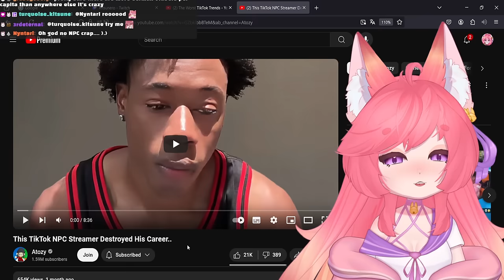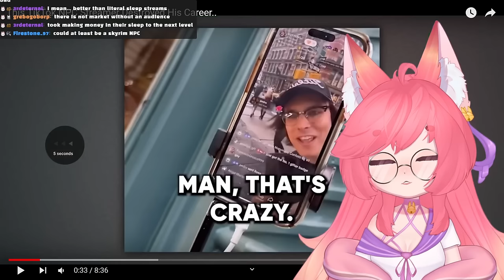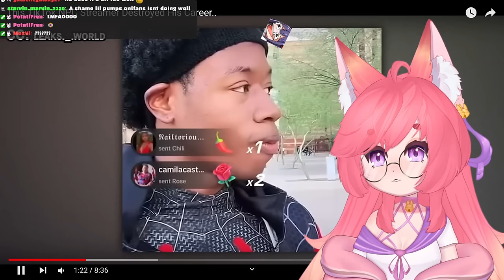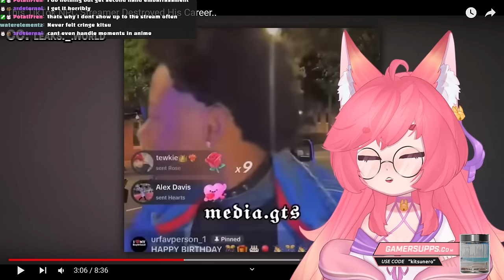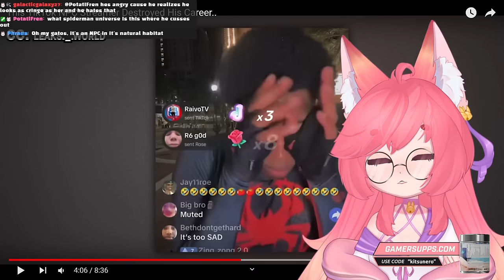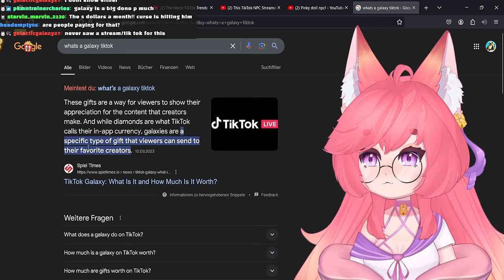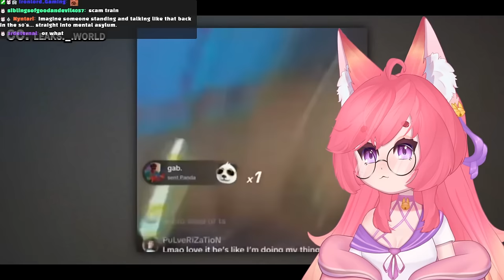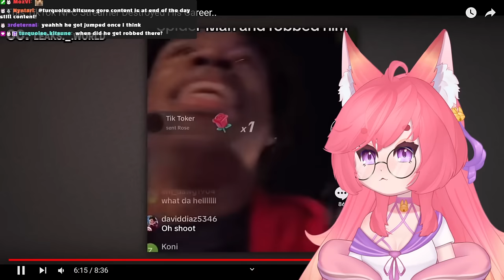The TikTok NPC Streamer DESTROYED His Career | Atozy React